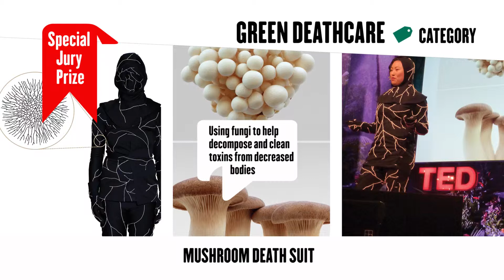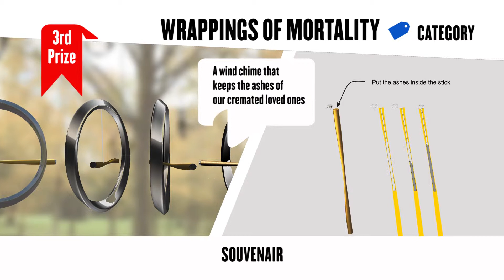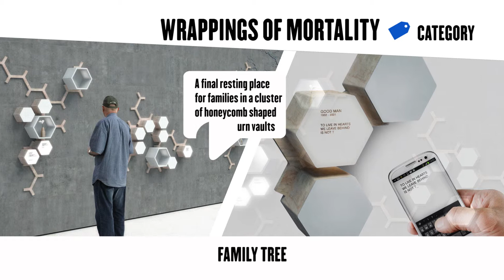Design for Death